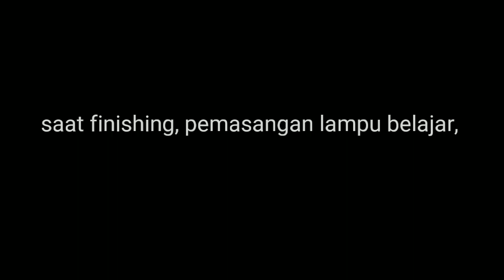Pembuatan Meja Belajar || Part 2 yang tidak lengkap??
gara-gara hp Matot 🙏😭😭😭